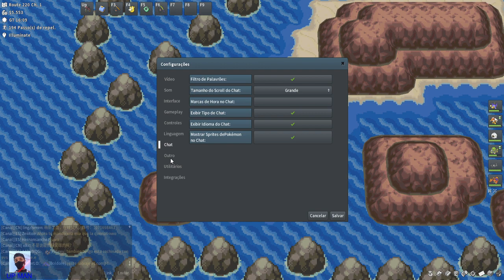!!AJUDE A MEI !! POKEMMO - PARTE 37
EAI PESSOAL META DE 30 LIKES AQUI BORA SEI QUE VCS CONSEGUEM CUSTA NADA PESSOAL